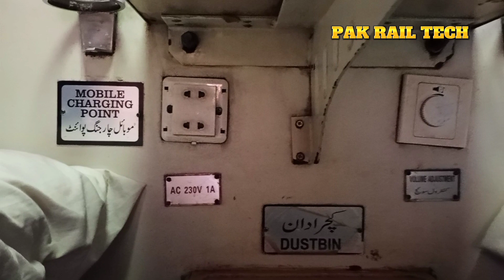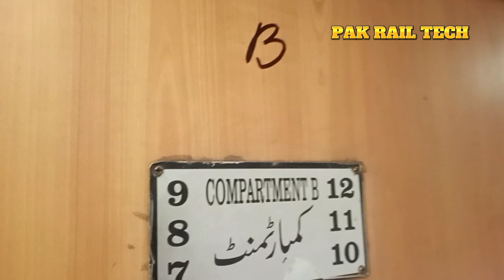Latest Review of KARAKORAM EXPRESS 41UP/42DN | Best Train Karachi to Lahore | Pakistan Railways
Assalamualaikum Friends in this video watch the latest detailed Review of KARAKORAM EXPRESS Train.
Karakoram Express runs between Karachi and Lahore via Faisalabad.
It is one of Best Train between Karachi and Lahore.
What's new Timings of Karakoram Express?what's new ticket price of Karakoram Express LHR-KC??
How many stops Karakoram Express has en-route??
All details are discussed in this video.
Watch Complete video and ask questions in comment section for more information.